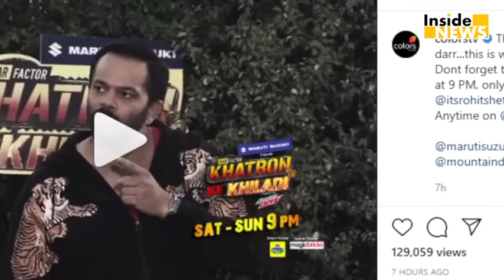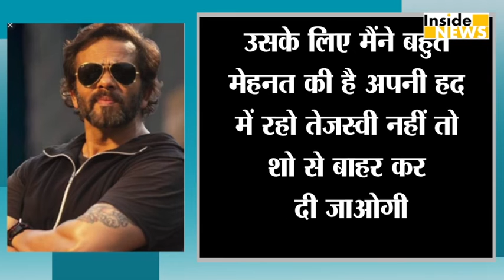Khatron Ke Khiladi 10 में Tejasswi Prakash पर भड़के Rohit Shetty, कहा- अपनी हद में....